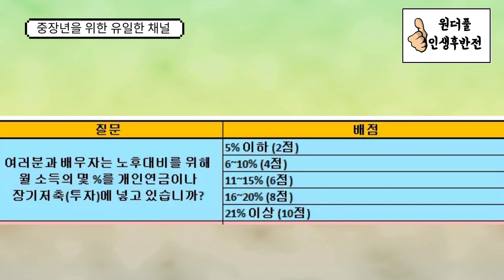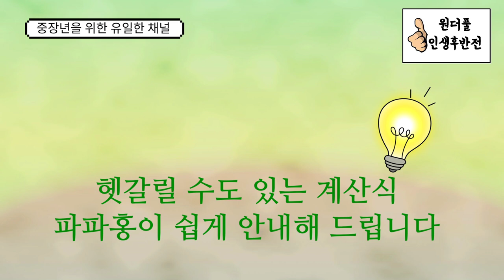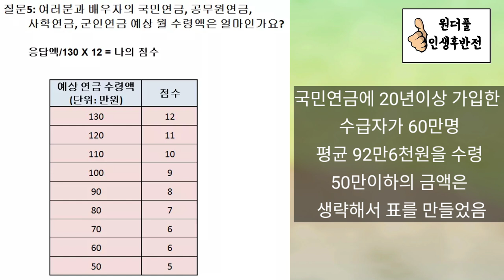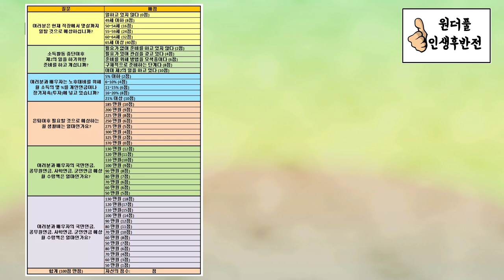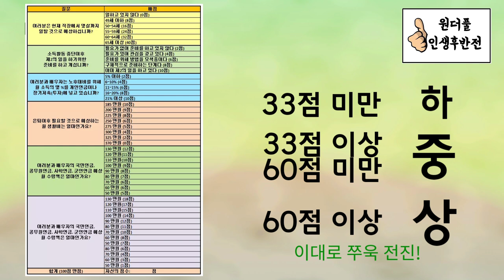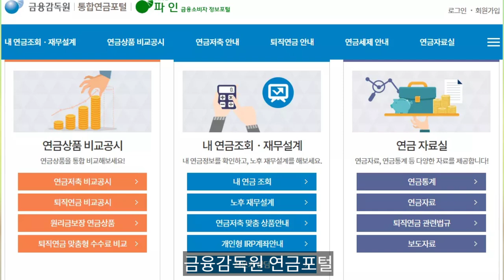노후준비 자금 이상없나? 자가진단 해봅시다 - 소득과 자산편 - 원더풀 인생후반전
노후준비 잘하고 계신가요? 노후준비 자금 이상없나요? 지난 영상 여가활동에 대한 자가진단에 이어 오늘은 소득과 자산에 대해 자가진단해 봅시다.